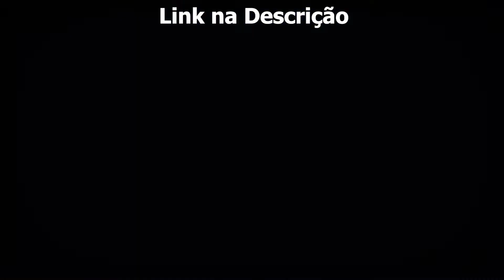Renanzin x Diogo | SEMI FINAL | 135° Batalha do Villa